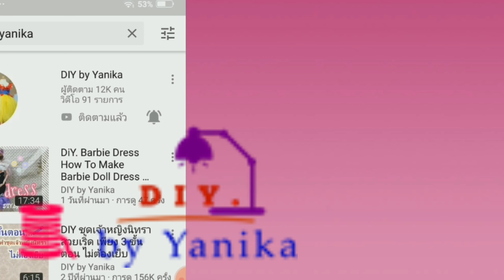D.I.Y. Tarjeta de cumpleaños D.I.Y. Birthday Card.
แชร์วิธีทำการ์ดวันเกิด แบบง่าย ใช้อุปกรณ์ที่หาได้มาประยุกต์ แบบง่ายกันค่ะ